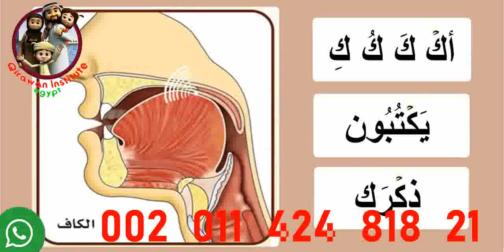• Tafsser the meaning of the Quran